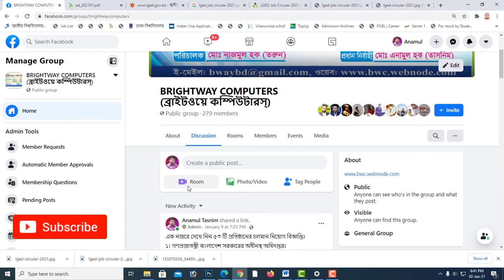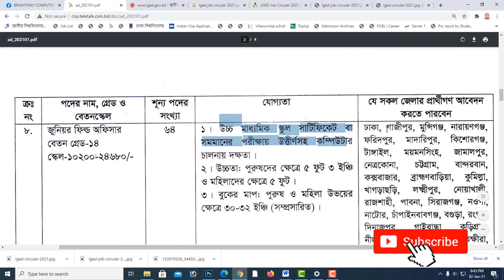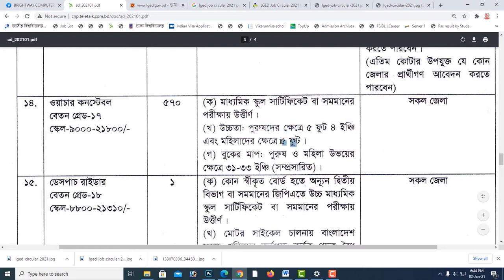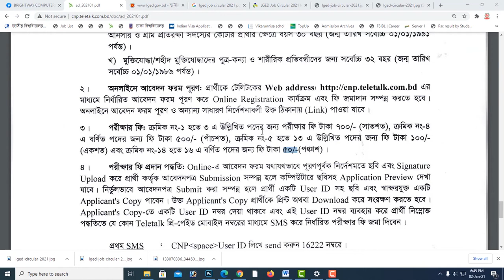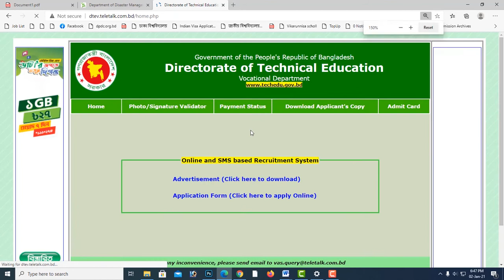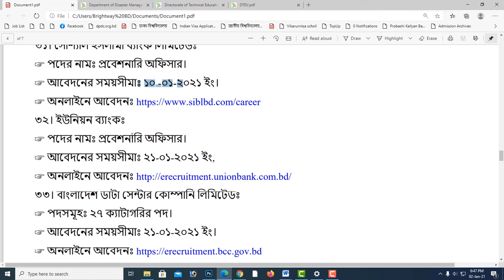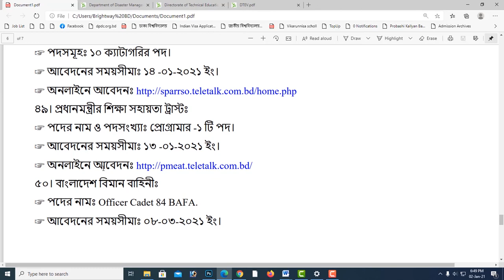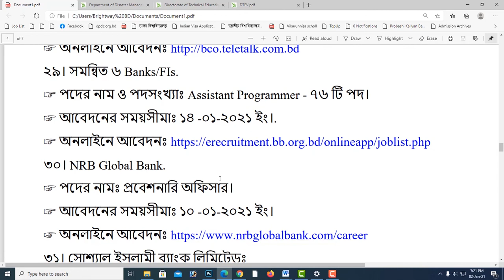Govt. Job Circular 2021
১। গণপ্রজাতন্ত্রী বাংলাদে১। গণপ্রজাতন্ত্রী বাংলাদেশ সরকারের অধীনস্থ অধিদপ্তরঃ
☞ পদসমূহঃ ১৬ ক্যাটাগরিতে ৯৯০টি পদ।
☞ আবেদনের সময়সীমাঃ ১০-০১-২০২১ থেকে ২৩-০১-২০২১ইং।
২। প্রবাসী কল্যাণ ব্যাংকঃ
☞ পদের নাম, পদসংখ্যা ও জব আইডিঃ
(i) Senior Officer (General), পদসংখ্যা - 81 [10112]
(ii) Officer (General), পদসংখ্যা - 112 [10113]
(iii) Officer (Cash), পদসংখ্যা- 86 [10114]
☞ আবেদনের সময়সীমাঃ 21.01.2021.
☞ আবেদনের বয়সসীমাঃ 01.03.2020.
☞ আবেদন ফিঃ 200 টাকা।
৩। ৪৩ তম (সাধারণ) বিসিএসঃ
☞ পদসংখ্যাঃ কর্মকর্তা- ১,৮১৪ টি পদ।
☞ আবেদন ফিঃ ৭০০ টাকা।
☞ বয়সসীমাঃ ০১-১১-২০২০ অনুসারে।
☞ আবেদনের সময়সীমাঃ ৩১-০১-২০২১ ইং।
৪। সরকারী যানবাহন অধিদপ্তরঃ
☞ পদসমূহঃ ১৪ ক্যাটাগরির পদ।
☞ আবেদন ফিঃ ১১২ টাকা, ৫৬ টাকা।
☞ আবেদনের সময়সীমাঃ ১২-০১-২০২১ থেকে ১১-০২-২০২১ ইং।
৫। স্বাস্থ্য সেবা বিভাগঃ
☞ পদসমূহঃ ১১ ক্যাটাগরিতে ৪৩টি পদ।
৬। সিআইডি (ঢাকা) এর কার্যালয়।
☞ পদের নামঃ অফিস সহায়ক -১৬ টি পদ।
৭। কারিগরি শিক্ষা অধিদপ্তরঃ
☞ পদসমূহঃ ১৫ ক্যাটাগরিতে ৫৩৩টি পদ।
☞ আবেদনের সময়সীমাঃ ১০-০১-২০২১ থেকে ৩১-০১-২০২১ ইং।
৮। খনিজ সম্পদ উন্নয়ন ব্যুরোঃ
☞ পদসমূহঃ ০৩ ক্যাটাগরির পদ।
☞ আবেদনের সময়সীমাঃ ১১-০১-২০২১ থেকে ৩১-০১-২০২১ ইং।
৯। বাংলাদেশ ট্যুরিজম বোর্ডঃ
☞ আবেদনের সময়সীমাঃ ১১-০১-২০২১ থেকে ১০-০২-২০২১ ইং।
১০। পল্লী উন্নয়ন একাডেমী (আরডিএ), বগুড়াঃ
☞ পদের নাম ও পদসংখ্যাঃ সহকারী পরিচালক - ৮টি পদ।
১১। বাংলাদেশ পল্লী বিদ্যুতায়ন বোর্ডঃ
☞ পদসমূহঃ ০৮ ক্যাটাগরীর ৫৩টি পদ।
☞ আবেদনের সময়সীমাঃ ০১-০২-২০২১ ইং।
১২। বিভাগীয় কমিশনারের কার্যালয়, খুলনাঃ
☞ পদের নাম ও পদসংখ্যাঃ অফিস সহকারী কাম কম্পিউটার মুদ্রাক্ষরিক- ০৮টি পদ।
☞ আবেদনের সময়সীমাঃ ১৭-০১-২০২১ থেকে
১৬-০২-২০২১ ইং।
১৩। বাংলাদেশ পল্লী বিদ্যুতায়ন বোর্ডঃ
☞ পদসমূহঃ সহকারী প্রকৌশলী -৫২টি পদ।
১৪। বাংলাদেশ পল্লী বিদ্যুতায়ন বোর্ডঃ
☞ পদসমূহঃ জিআইএস স্পেশালিস্ট এবং সহকারী জিআইএস স্পেশালিস্ট -২টি পদ।
১৫। পাবনা বিজ্ঞান ও প্রযুক্তি বিশ্ববিদ্যালয়ঃ
☞ পদসমূহঃ ১৯ ক্যাটাগরির পদ।
☞ আবেদনের সময়সীমাঃ ২৭-০১-২০২১ ইং।
১৬। রবীন্দ্র বিশ্ববিদ্যালয়ঃ
☞ পদসমূহঃ ১২ ক্যাটাগরির পদ।
☞ আবেদনের সময়সীমাঃ ২৮-০১-২০২১ ইং।
☞ আবেদনের ঠিকানাঃ রেজিস্ট্রার, রবীন্দ্র বিশ্ববিদ্যালয়, বাংলাদেশ, শাহজাদপুর, সিরাজগঞ্জ।
১৭। NRBC Bank.
☞ পদের নাম ও পদসংখ্যাঃ
(i) SUB BRANCH MANAGER, ৬০- ১০০ টি পদ।
(ii) FIELD OFFICER, ১০০- ২০০ টি পদ।
☞ আবেদনের সময়সীমাঃ ২০-০১-২০২১ ইং।
১৮। বাংলাদেশ পল্লী বিদ্যুতায়ন বোর্ডঃ
☞ পদসমূহঃ ১১ ক্যাটাগরীর পদ।
☞ আবেদনের সময়সীমঃ ২৬-০১-২০২১ ইং।
১৯। বাংলাদেশ সেনাবাহিনীঃ
☞ পদসমূহঃ ৩৩০ ক্যাটাগরীর ৮৪০ টি বেসামরিক পদ।
☞ আবেদনের সময়সীমঃ ০৬-০২-২০২১ ইং।